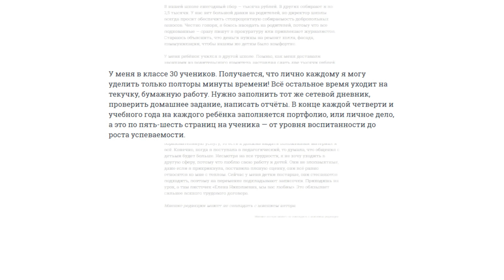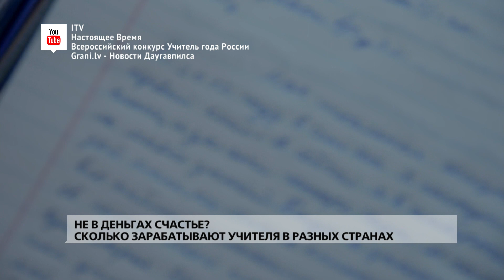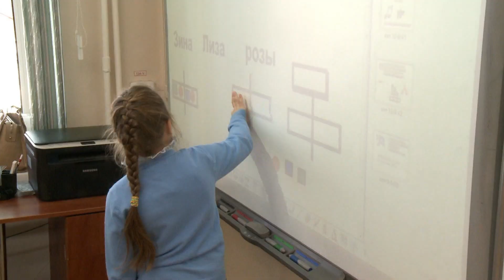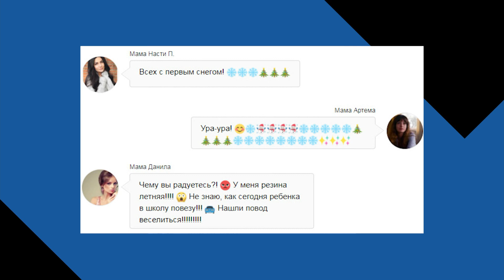Кто сегодня приходит работать в школу и почему в ней остаётся?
Гость программы — преподаватель английского языка Гимназии № 5 Татьяна Прописнова. В материале возможно упоминание платформ корпорации Meta (запрещена на территории Российской Федерации)